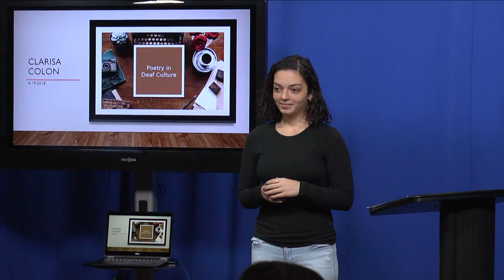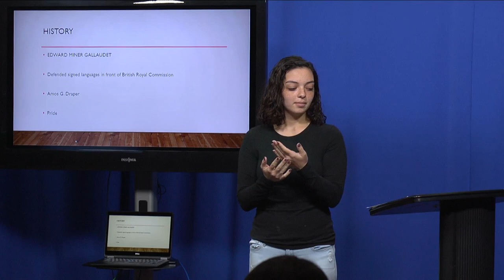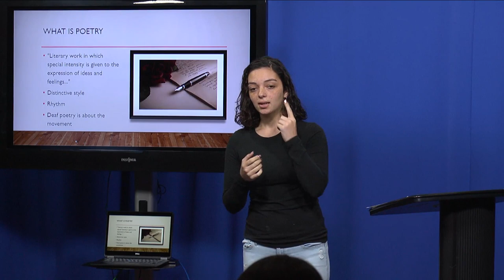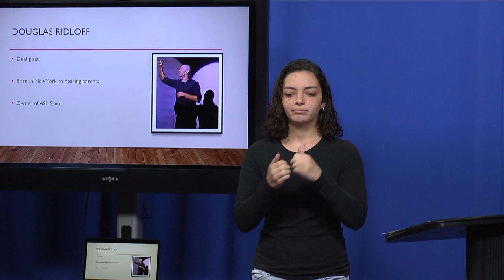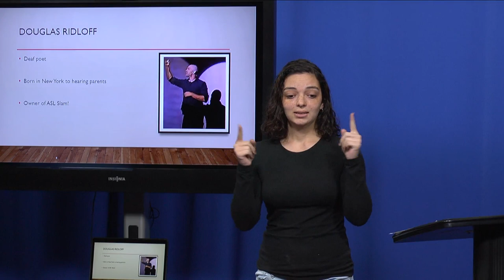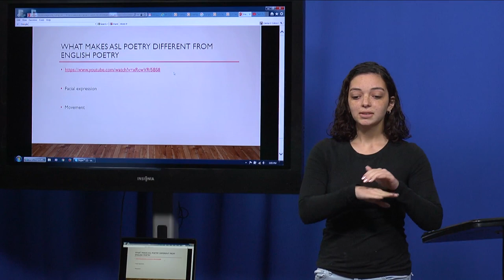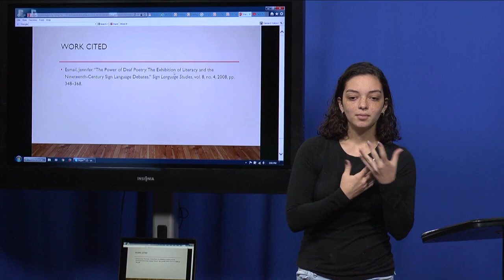Poetry in Deaf Culture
ASL 4